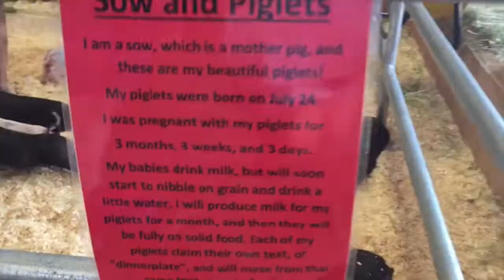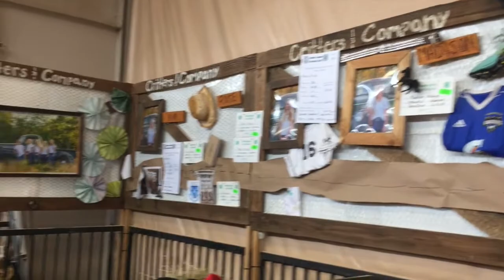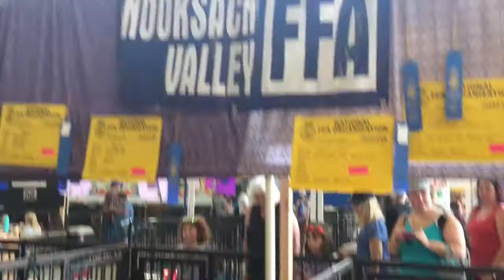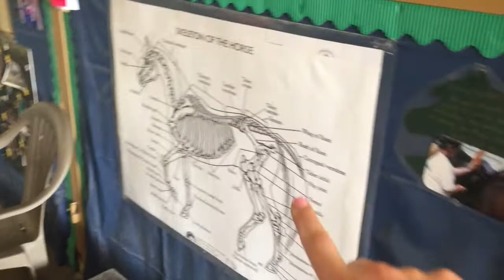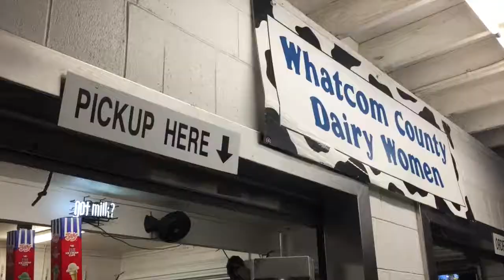MOM MAKEOVER 💋/ NWW FAIR DAY 🎡 / 2018 / NEW CHANNEL SHARE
Happy Friday you guys! We had another busy week and I managed to treat myself to a complete hairstyle transformation 💖
We spent a day at the Northwest Washington Fair which will always hold a huge part of my heart as I spent many years in those barns; and you get a sneak peak of my sisters home remodel!